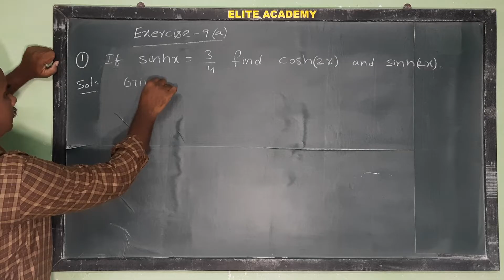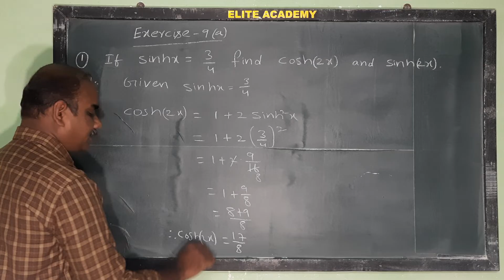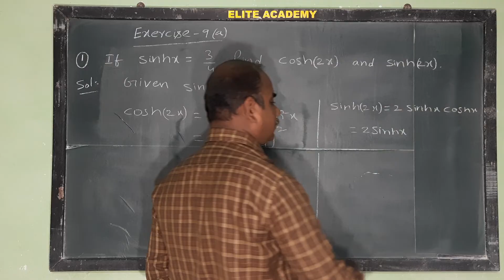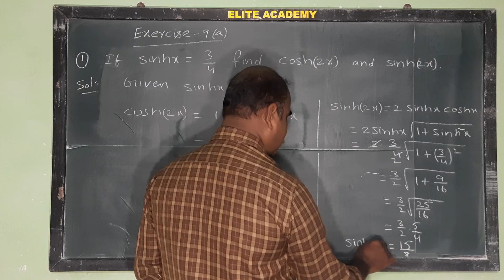If sinh x = 3/4 , find the values of sinh 2x & cosh 2x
1A | Hyperbolic Functions @EAG